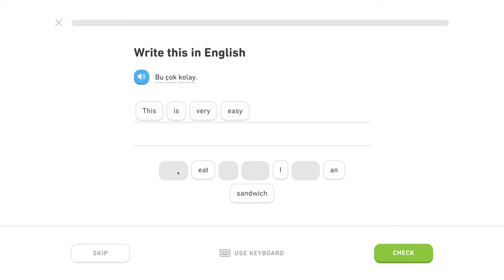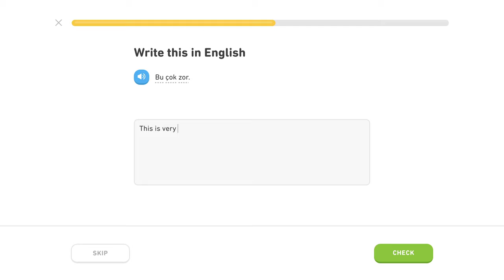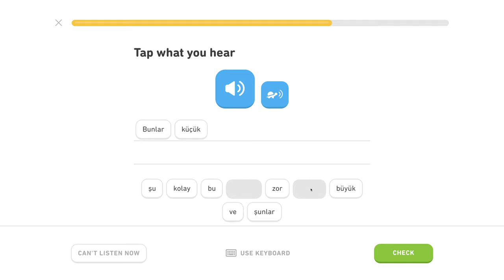🇹🇷 Prídavné mená 1- Level 2/5, lekcia 1/2 - Turecky s Yetim